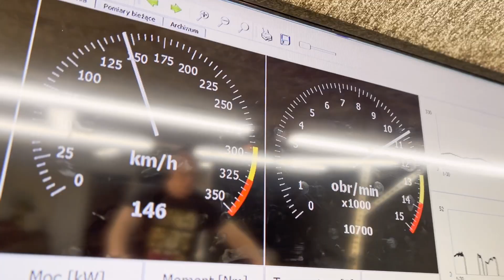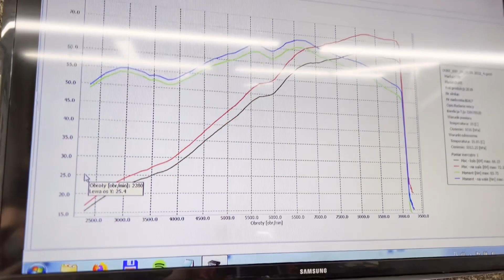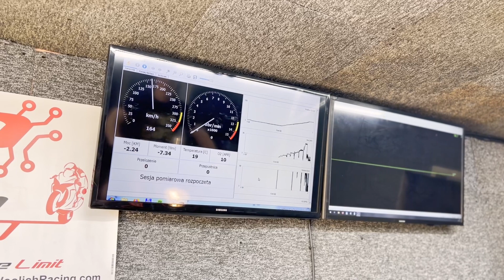Ile wypluł Duke 690 na hamowni? || Biały #118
Dzisiaj udałem się do Cerbola na pomiary Duke 690. KTM dostał parę modów, więc musiałem sprawdzić wyniki :D